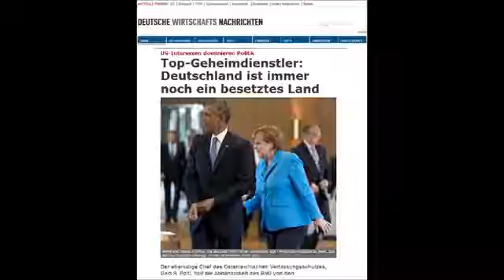Aber Angela Merkel denkt nicht Geheimdienst Chef Österreichs packt aus BRD ist immer noch US beset